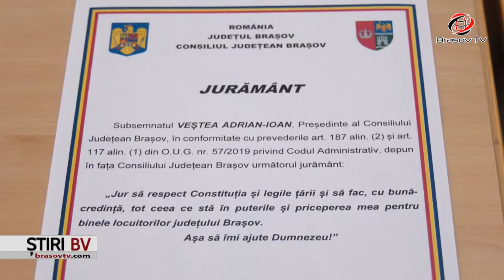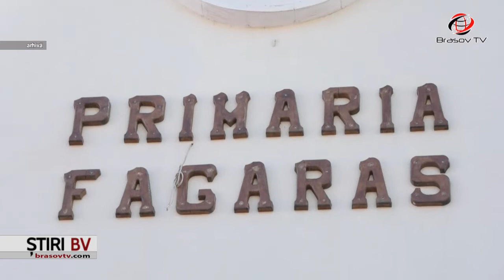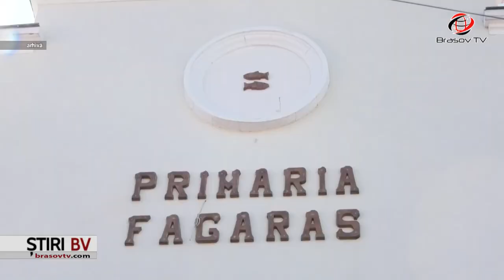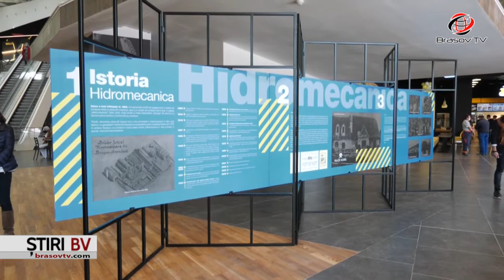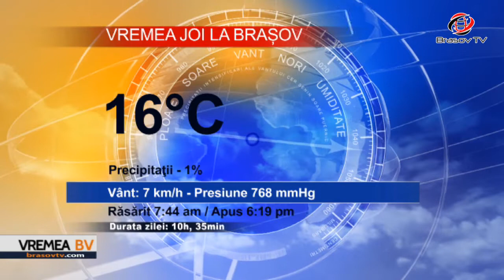Ştiri BrasovTV 21.10.2020